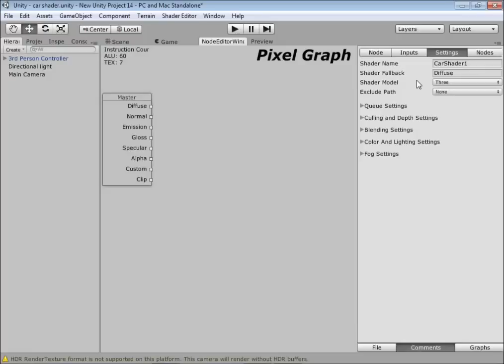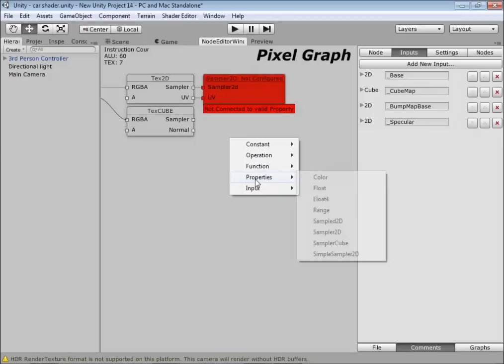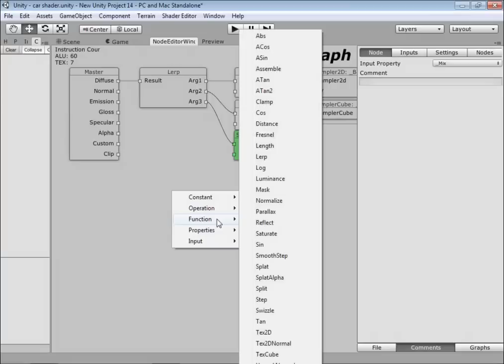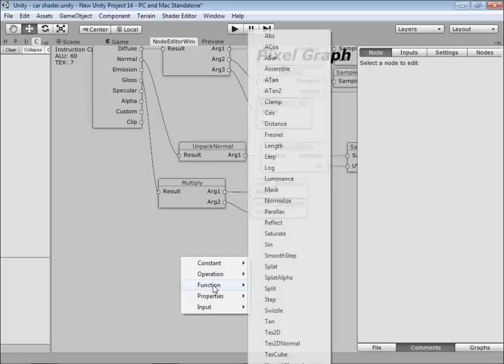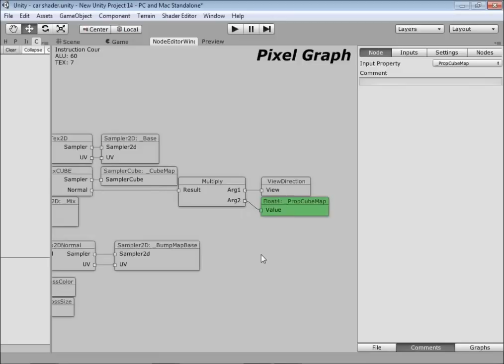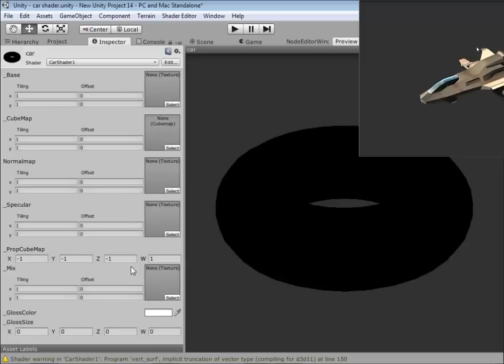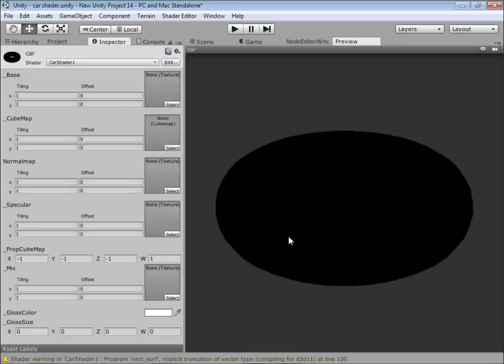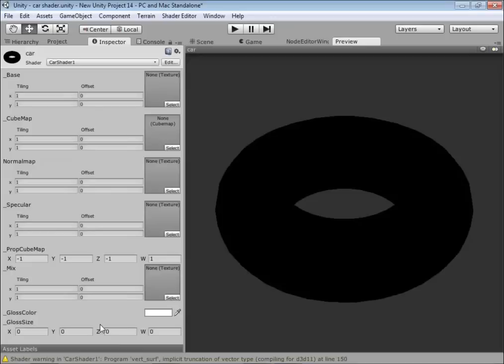CarShader Tutorial #2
В данном уроке вы не узнаете, почему работает тот или иной компонент дерева нодов, однако вы увидите готовую конструкцию, которую при должном жедании легко понять и сотворить, что то свое, более интересное и полезное.
В архив вошли 3 разновидности урочного шейдера. Отличаются качеством выдаваемого изображения(Не сильно.), способами настройки и т.д. Плюс сохранения для Штрумпи. Ко всему прикрепленному добавил свою текстуру Mix. Всем приятных новогодних каникул, Рождества и т.д.

Спасибо Артему, за предоставленную модель космического корабля!

Внимание шейдер отказывается работать под DirectX11.